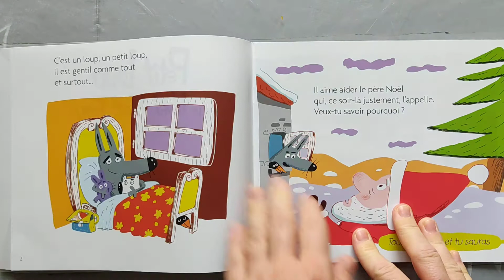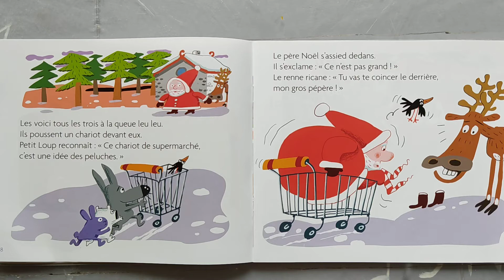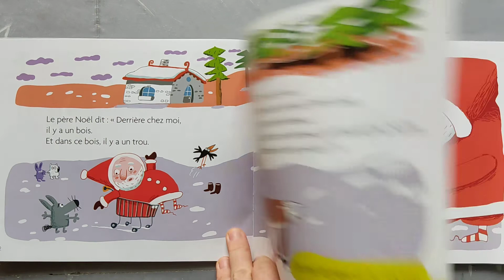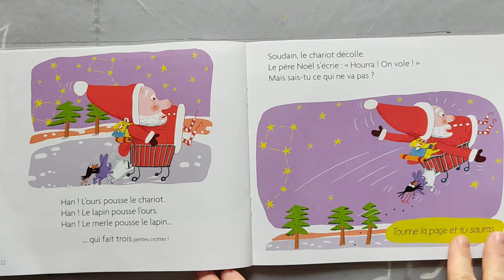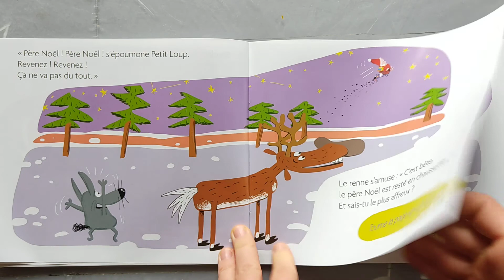🐺🎅🦌Petit loup et le noël maxi fou (de Jean Loup Craipeau) Histoire racontée par maicresse krokinette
Travail en lien avec la lecture en réseau autour du thème de Noël.

Dans mon sac à album je mets tous les livres de Petit Loup.